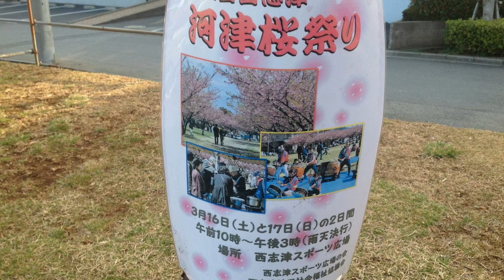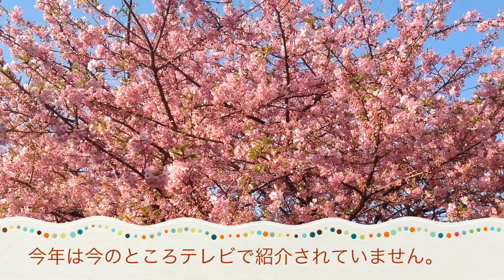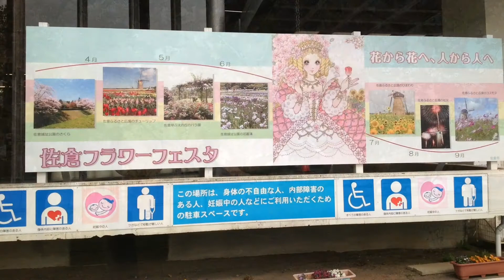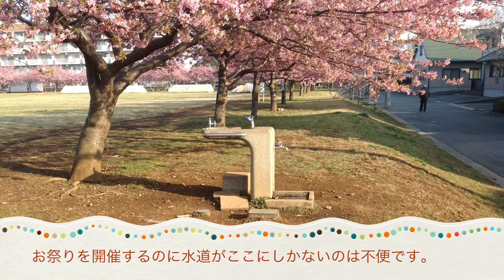軽トラ市議が行く！！第５回 西志津 河津桜祭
3月16、17日に西志津多目的広場で第５回　西志津　河津桜祭が開催され72本の河津桜が共演しています。15年前に河津桜を個人の方が寄付して植えたのがきっかけで、現在は、志津の名所となりました。佐倉フラワーフェスティバルに西志津の河津桜も盛り込んでみてはどうでしょうか？

制作者の高木だいすけ のホームページが新しくなりました。
詳しくは以下のurlをクリックして下さい。↓
佐倉市議会議員 高木だいすけ 新ホームページ